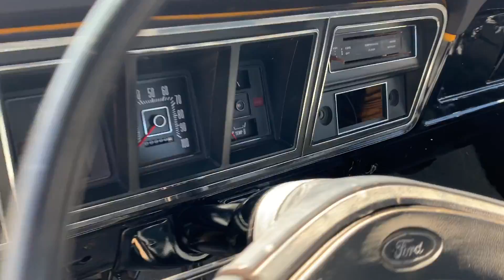1974 Ford F-250 Crewcab 4X4 Highboy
1974 Ford F-250 Crewcab 4X4 Highboy